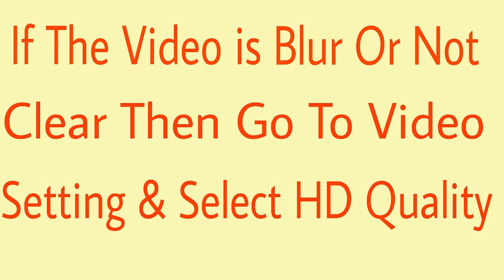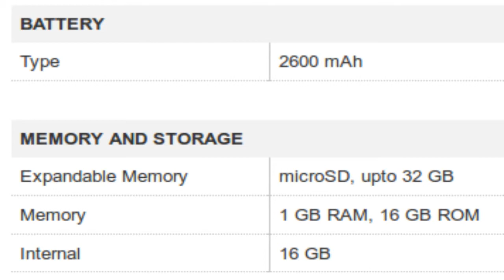HTC Desire 820G+ (Santorini White, 16 GB) Specification [INDIA]